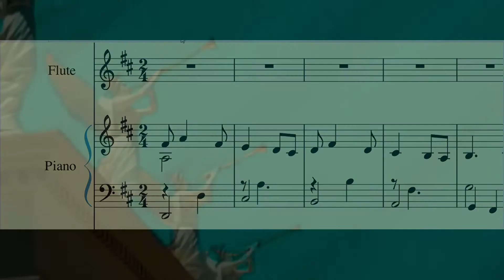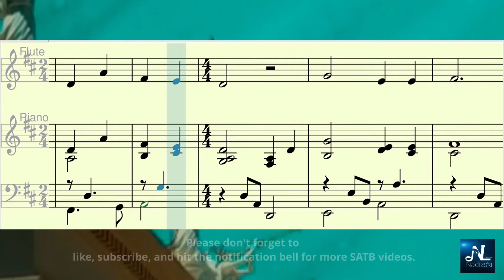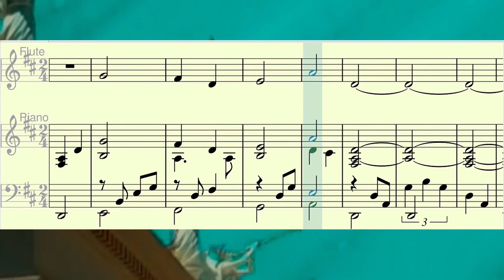GLORY TO GOD_Piano GUIDE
Mass of Christ the Savior

Nadizski Channel